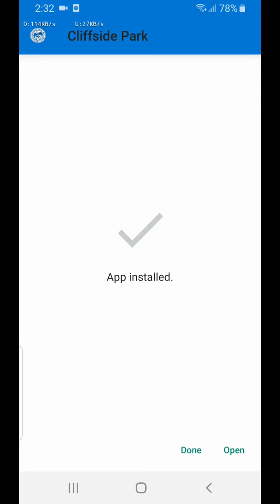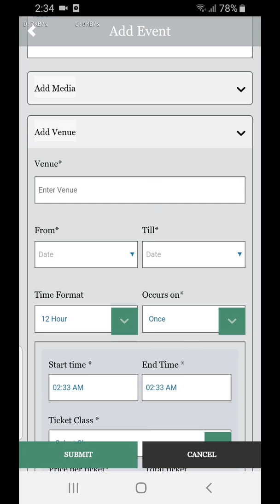February 6, 2020